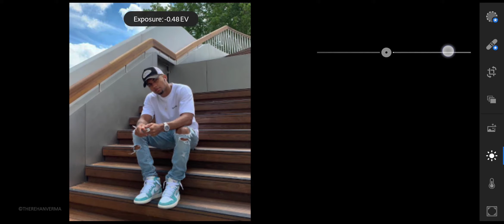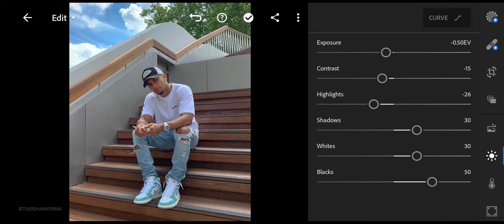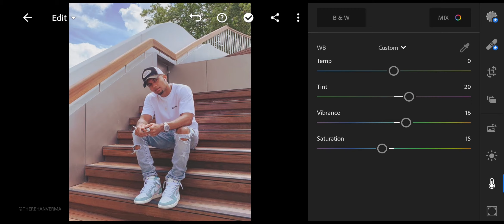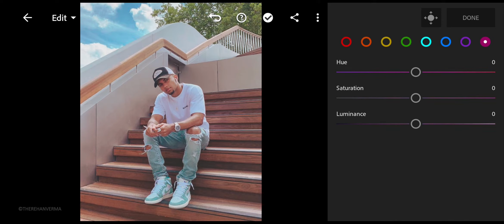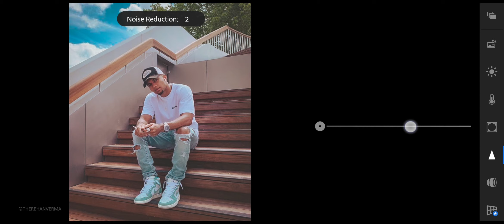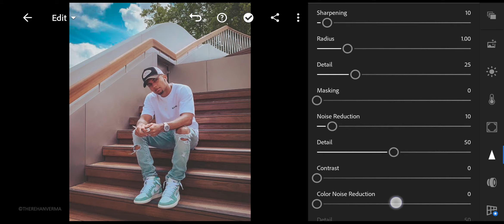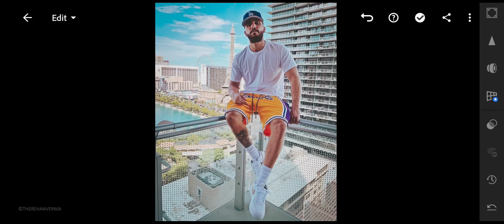Cool Blue Preset - Lightroom Mobile Tutorial | Free DNG - No Password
hey everyone,
in this video i will show you how to edit your pictures in Cool bright blue style, using adobe lightroom mobile app, also i am giving away the final edited DNG file to you guys. plus i am going to give away more free presets every friday so if you haven't subscribed to my channel, please make sure to do that now.

If you like this tutorial, give this video a  huge thumbs up and also SUBSCRIBE to my channel for more Lightroom Editing Tutorials and FREE Presets. comment down below what kind of presets you want to see in my future videos. __________________________________________________________________________________________________
Artist: Causmic
Title: The High Line

Tags